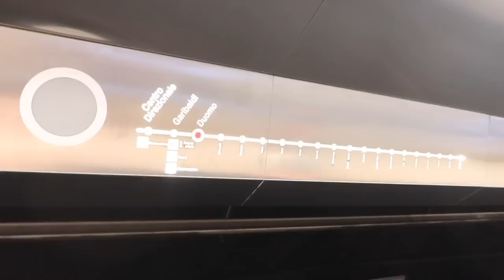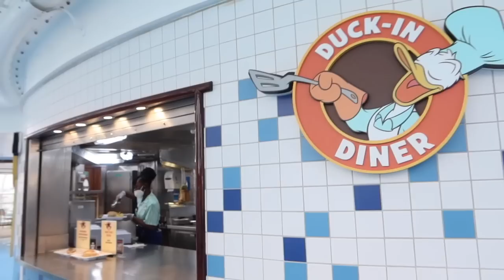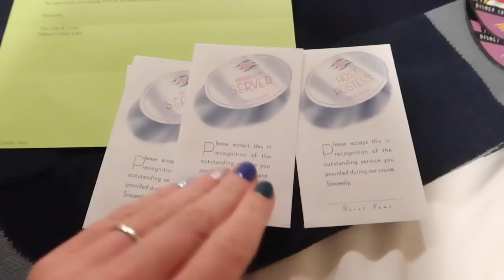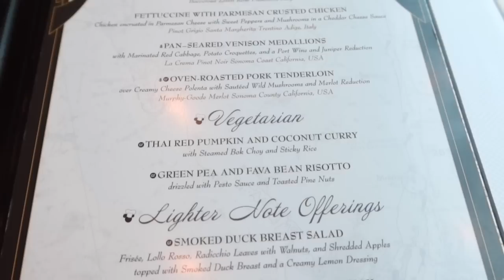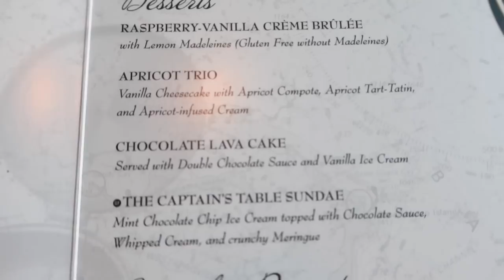DAY 8 BIG MISTAKE IN NAPLES 🚢 Disney Cruise Line Vlog, Disney Magic, Pompeii, June 2022 aclaireytale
Hi guys welcome to aclaireytale!!! We went on a Disney Cruise! I hope you enjoy this series of Disney Cruise Line vlogs!!! We explore Europe by ship!! Disney Magic 8 Night Mediterranean with Greek Isles Cruise June 2022 European Cruise

The Disney Med cruise itinerary was:
Day 1 - Civitavecchia, Rome, Italy
Day 2 - Messina Sicily (Taormina)
Day 5 - Santorini, Greece
Day 6 - Athens, Greece (Piraeus)
Day 7 - At Sea
Day 8 - Naples (Pompeii), Italy
Then Day 9 we debarked and explored Rome and Vatican City

It's Day 8 on our 8 night Disney med cruise! It's our final full day on board the Disney Magic!
So we made a big mistake not booking a Disney excursion for this stop, do not make the same mistake!!!

So we start off at Cabanas, I show you the port of Naples and explain how the plan today is to go straight to Sorrento and then come back via Pompeii. Unfortunately this doesn't go to plan!
I show you how to get to Sorrento from Naples port. There's a short walk to the metro, Duomo. Then one stop to Giribaldi. We get to Giribaldi station where we are meant to get a train straight to Sorrento but there was a train strike!!! All trains were cancelled until the afternoon. We had no choice but to get a taxi to Pompeii. It was fairly expensive but at least it meant we got to see Pompeii! At one point we didn't think we were getting there! We wasted a lot of time and energy but we finally got to Pompeii and had a look around the ruins of Pompeii, Mount Vesuvius etc. We had to get a taxi there due to the strikes. A taxi from Naples was $70 plus tip. After looking around Pompeii we walked to Pompeii Scavi which is the train station and got the first train back to Naples after the strike! It was very hectic!
With a big sigh of relief we make it back to the ship! I talk about what went wrong and what I would recommend doing in the future. We shower, refresh, hydrate and get some lunch from the quick service. I also show you the eye scream free mr whippy ice cream! We get back to our stateroom and we have the envelopes for tipping our servers and the luggage tags to get our suitcases outside for them to take to port for us the next day.
Next up is our final dining experience in Lumieres! I show you the menu, what we order etc it's lobster night! We set sail as we are eating. We get back to our stateroom and we have a crab towel animal waiting for us!!
We go and see Dr Strange at the Buena Vista theatre - we loved it! Then it's time for bed!!! I hope you enjoyed the vlog.

I hope you enjoy coming along with us!!!

(not aff or not gifted)